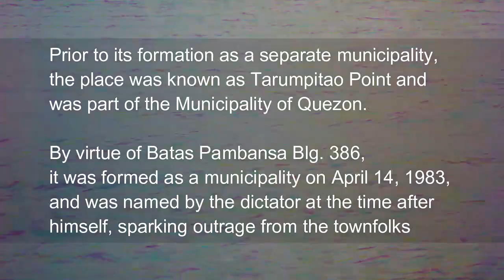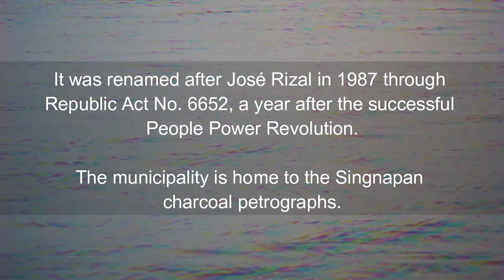BEASTMODE SA PALAWAN | KMJS JUNE 2, 2019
Rizal, officially the Municipality of Jose P. Rizal, is a 1st class municipality in the province of Palawan, Philippines. According to the 2015 census, it has a population of 50,096 people.